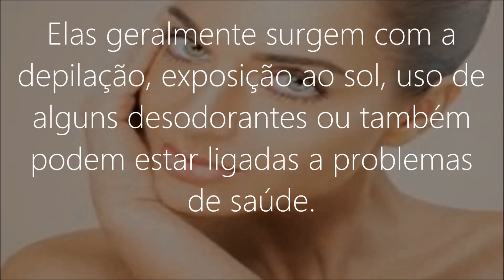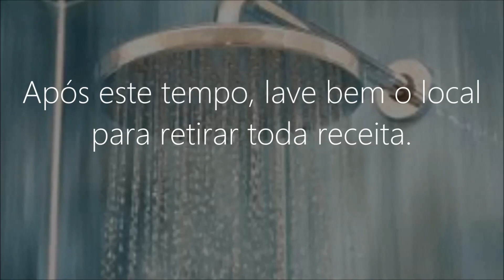Coloque Nas Áreas Escuras Por 20 Minutos - O Resultado Será Um Clareamento Profundo da Pele!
Receita para clarear virilha e axila ou qualquer ou parte escura do corpo.O resultado e visivel em poucos dias! Sem Gastar Nada!1